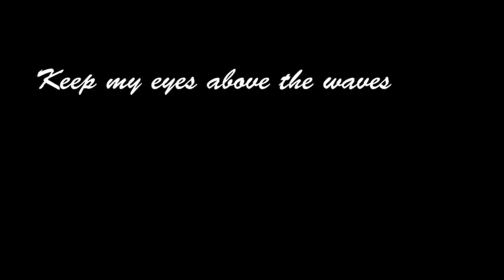HILLSONG UNITED-Oceans ( DRUM SET COVER )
hillsong united# Sal Artina